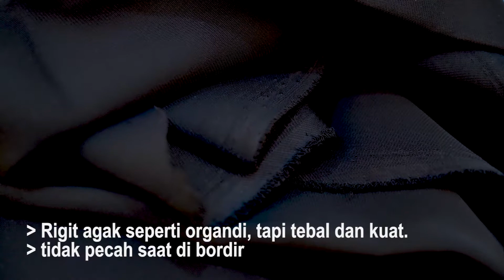review kain PREMIUM JETBLACK " JAYBEE SABAE" | KAIN PREMIUM MASA KINI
MELINA Textile product riview.
Henry Hanafi, dari MELINA TEXTILE menjelaskan  berbagai kain yang berkualitas tinggi dan diminati di jaman sekarang.

rivew kain : jetblack / jaybeesabae
ternyata Kain salah satu produk Jetblack yg sgt sering dipake di Timur Tengah dan Turky, 180 gsm , cukup teball dan amat rapat, nyaman karena benang edisi khusus dipesan untuk  negara gurun pasir,  mengurangi debu yg menempel hingga 50%, jetblack bisa digunakan barbagai macem mulai dari :

- kaftan
- abaya
- thobe
- baju anak dan beberapa bentuk produk fahion lainnya.

Yuk cek detailnya di video review berikut dan untuk yang ingin free konsultasi bisa klik link di bawah ini :